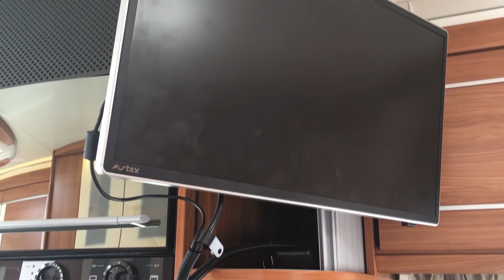For Sale - Dethleffs Esprit T7010 - Nick Whale Motorhomes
2011 / 11 Reg
18,490 miles
Fiat Ducato
3.0L 160 bhp
Automatic Gearbox
Reversing Camera
Built In Sat Nav
Electric Windows
Electric Mirrors
Cruise Control
Cab A/C
Tow Bar
Tow Bar Electrics